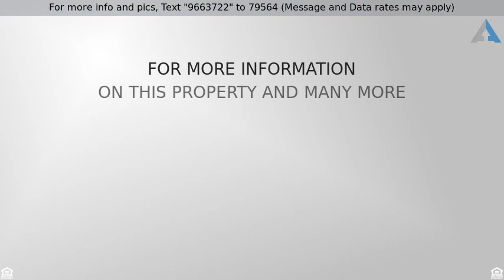Priced at $155,000 - 509 CIDER PRESS COURT J, JOPPA, MD 21085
Lovely 3rd flr condo

Lovely 3rd flr condo, with lots of natural light, balcony, 2 master bedrooms and master baths, separate den/dining area.  Large, open flr plan, with storage closet in unit. No exterior maintenance required !! FHA approved building.